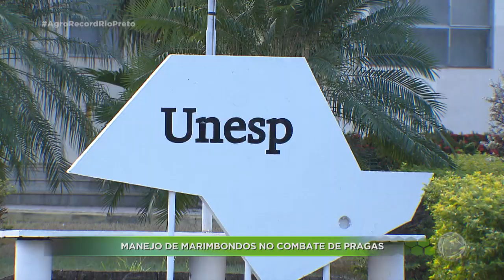Agro Record | 17 de setembro de 2023